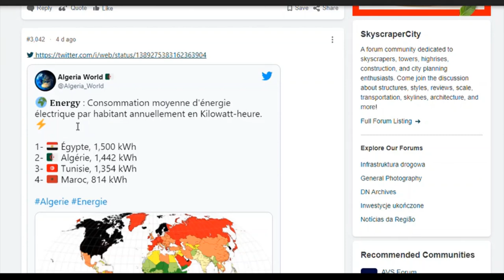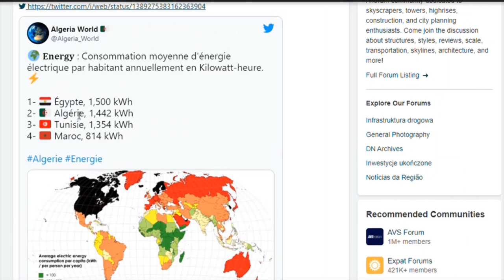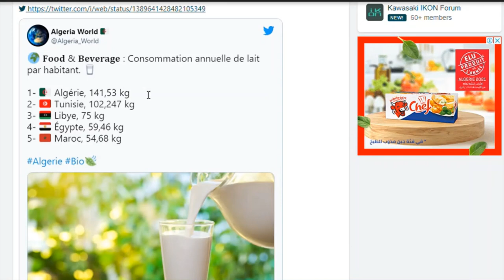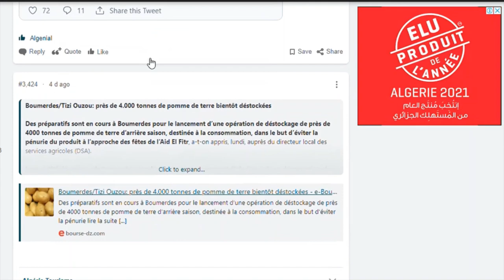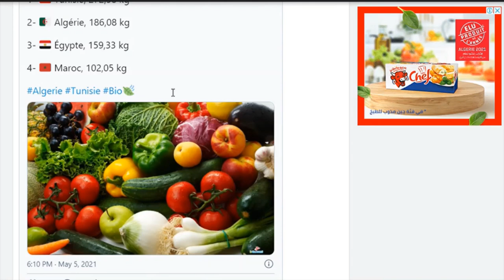☝️🇩🇿شاهدوا كيف ترتيب الجزائر العالمي يفضح دعاية المخزن واذنابه☝️🇩🇿 CONSO☝️🇩🇿